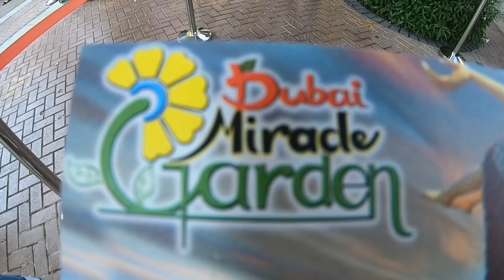Miracle Garden 2023 || With The Gang || JCM VLOGS